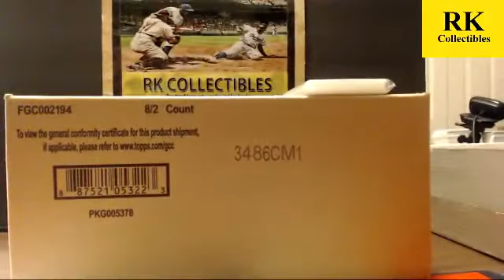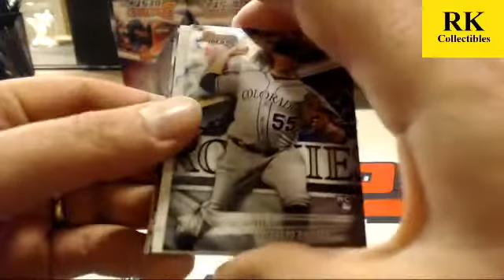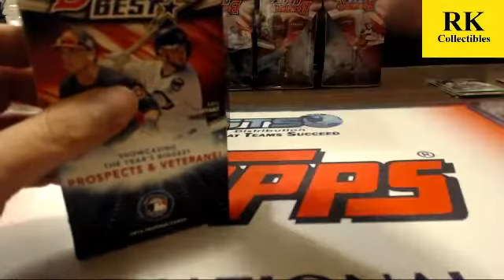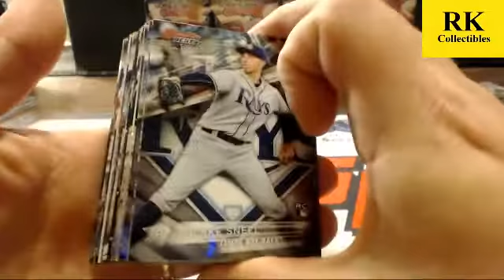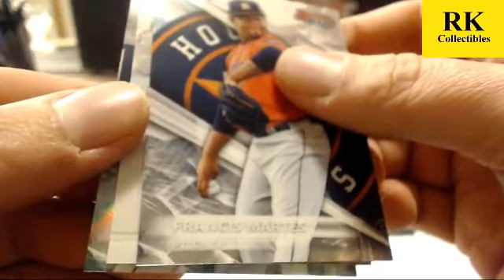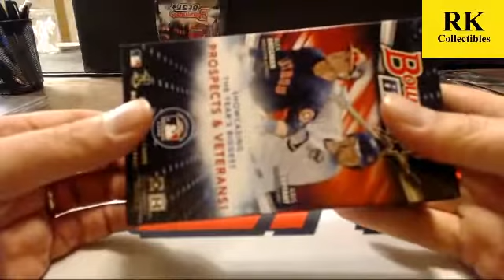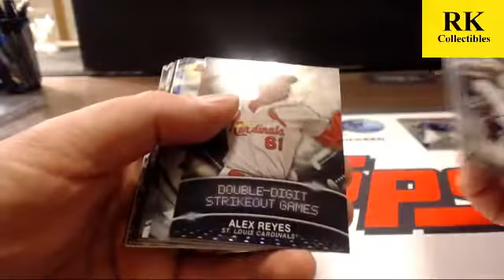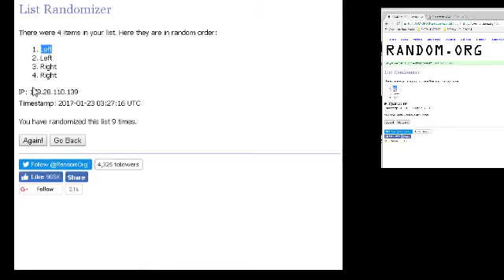2016 Bowman's Best Baseball (8X TEAMS, 1-21-17)